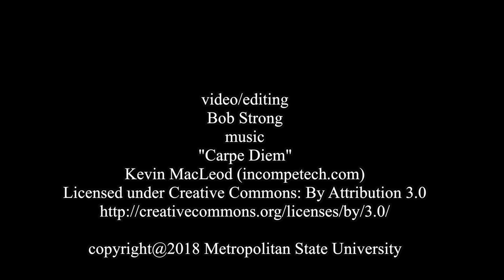MLS Promo Final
This promotional video for the Master of Liberal Arts program at Metropolitan State University was commissioned by the MLS administration. The project was filmed and edited with the cooperation of the MLS school. It was completed and reviewed for publicity compliance, release and consent, and time requirements.
It features Lawrence Moe, head of the program at that time, and other students. Everyone was happy to cooperate and publicize this great program!